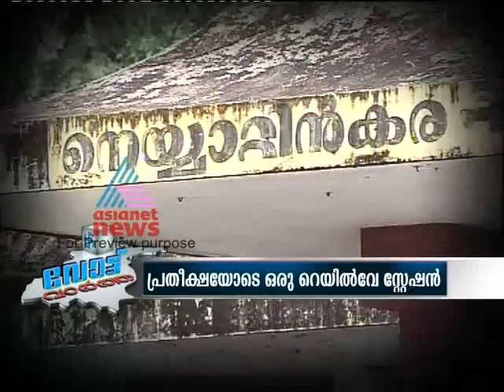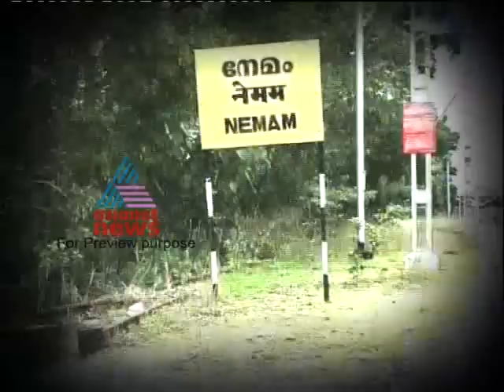"Vote Vaartha"-Neyyattinkara Election News 7,May 2012 Part 1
Neyyattinkara Election special News